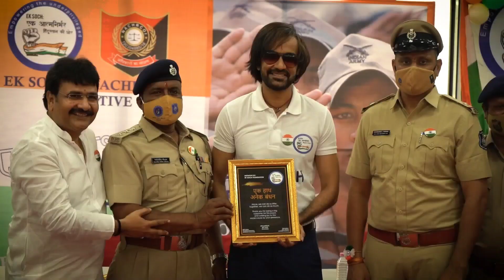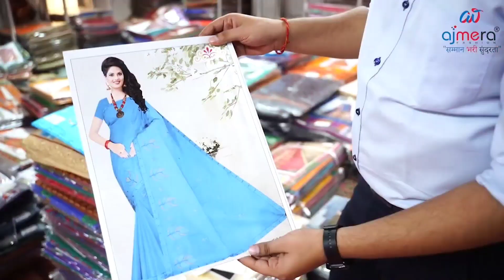45ரூ முதல் சேலை,பிளவுஸ்,நைட்டி,பாவாடை எல்லாம் கிடைக்கும் ஒரே இடத்தில் மொத்த விற்பனை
Online Shopping, wholesale market Tamilnadu, erode wholesalers, erode market, dress market, brazzo collections,

Ajmera Fashion.

Advertisement contact
விளம்பர தொடர்ப்புக்கு மட்டும்